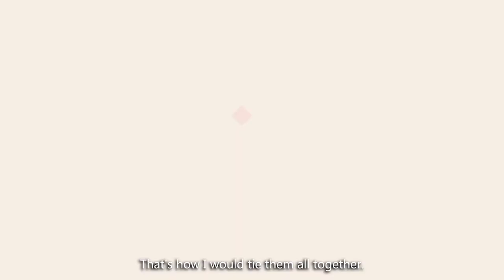We Are Intramuros Episode 36: MAPUA University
MAPUA University is situated in the Walled City for a number of decades. Along with other colleges and universities in the district, MAPUA has become part of the culture of Intramuros.

As the university takes pride on its graduates of engineering and architecture, its mission is to ensure that their students are equipped, not only with the technical knowledge in their field, but also a more holistic approach towards learning by integrating humanities courses such as history and built heritage.

Intramuros is a suitable location for the students of MAPUA University to be honed into a culturally-sensitive and responsible students. As they graduate and become professionals, MAPUANs bring with them the learnings from their beloved university and apply their knowledge into their chosen profession.